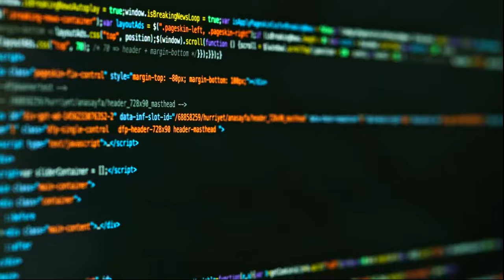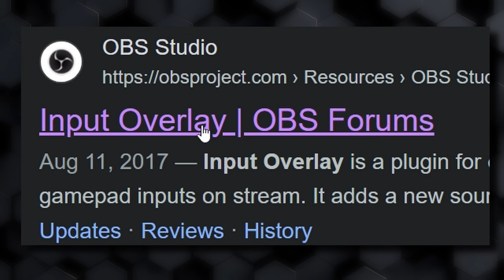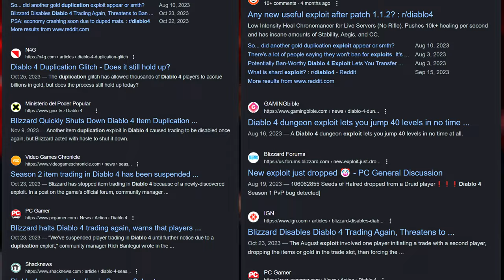I Tried WASD Movement In Diablo IV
There's been a lot of chatter about Diablo IV supporting WASD movement back when the game released. Even though there's no plans to add it to the game now, perhaps it's something Blizzard will consider with its first Diablo IV expansion - Vessel of Hatred. On top of that, WASDa being introduced to Path Of Exile 2 might nudge Blizzard to consider this a bit more.

I never really thought about this movement scheme in ARPGs, because mouse + keyboard just seems "obvious." - I guess I'm just too used to it.